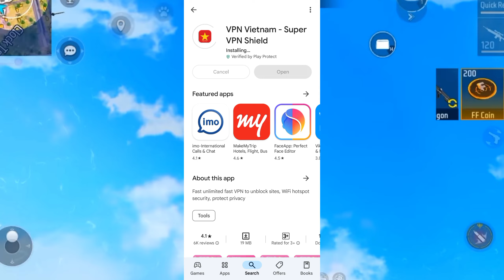How To Change Server in Free Fire 2024 | Dusre Server Me Kaise Karen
ff server change
how to change ff server 2024
free fire dusre server se kaise khele
server change free fire
free fire me server kaise badle
how to change server 2024
free fire server change kaise kare
ff me dusre server me kaise jaye
how to change the server in free fire
ff me server kaise change kare 2024
pakistan server ki id kaise banaye
free fire pakistan server ki id kaise banaye
pakistan server ki id kaise banaen
pakistan server free fire kaise khele
how to make pakistan server id in free fire
free fire pakistan server me kaise jaye
pakistan server me free fire kaise khele
pakistan server open kaise in free fire
how to create pakistan server account in free fire
how to connect pakistan server in free fire
free fire me dusre server ki id kaise banaye
how to change server in free fire without vpn
how to change free fire server without vpn
how to go another server in free fire
dusre server ki id kaise banaen
ff dusre server me kaise khele
ff me server kaise change kare
brazil server
singapore server
pakistan server
other server me free fire kaise khele
how to change server in free fire indonesia
server change in free fire
free fire ka server kaise change karen
free fire max me server kaise change kare
how to change ff server
how to change server
brazil server free fire
how to change server in ff
how to make pakistan server id in free fire max
how to create pakistan server in free fire without vpn
how to create pakistan server
how to create pakistan server id
pakistan server kaise banaye
how to create pakistan server id in free fire